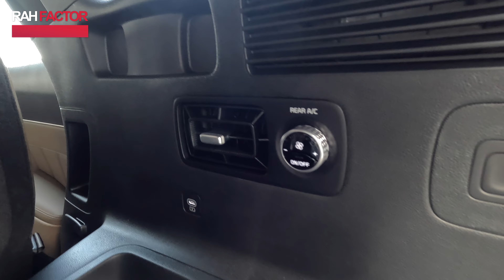[프리뷰] 기아 더 뉴 쏘렌토 (쏘렌토 페이스리프트). 안정적인 디자인 업데이트 + 사양의 대폭 강화. 그러나 올 뉴 싼타페와 너무 비슷한 트림 구성 아닌가?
***8월 20일 업데이트***
자막을 제대로 만들어서 업데이트 하였습니다.
자막을 켜고 보시면 이해에 도움이 되실 것입니다.
감사합니다.

안녕하세요 라 팩터의 나윤석입니다.

기아 쏘렌토의 페이스리프트 모델인 '더 뉴 쏘렌토'가 공개되었습니다.

새로운 기아 브랜드의 얼굴 디자인 DNA를 이식한 앞 얼굴과 최소한의 변화만 적용된 뒷모습은 페이스리프트의 정석을 따릅니다.
그러나 인테리어는 차량 내부에 적용된 전자 제어 아키텍쳐의 변화 만큼이나 큰 변화를 보입니다.

우락부락한 SUV의 느낌을 주던 세로형 중앙 송풍구는 사라지고
파노라믹 커브드 디스플레이와 수평형 송풍구가 만드는 매끈한 수평 라인이 실내 디자인의 테마가 되었습니다.

비록 센터 콘솔 부분의 변화가 거의 없다는 것이 아쉽기는 하지만
그래도 실내의 분위기는 확실히 달라졌습니다.

오프로드 SUV의 향기가 느껴졌던 인테리어가
이제는 K8같은 세단의 그것과 거의 다르지 않습니다.

디 올 뉴 싼타페가 SUV의 유틸리티를 강조하는 방향으로 급선회한 것과는 반대로
더 뉴 쏘렌토는 도시형 크로스오버 SUV의 향기가 짙어졌습니다.

이것은 'the mainstream'이라는 슬로건과도 일맥상통합니다.
기아 브랜드, 아니 그룹의 베스트셀러가 된 쏘렌토는 메인스트림 시장을 끌고 가는 주력 모델이 되기 위하여
브랜드 외관 디자인의 일체감을 통한 안정감과
넓은 고객 수비 범위를 지향하는 보편적 인테리어 디자인을 선택한 것입니다.

그리고 우연의 일치인지
트림의 시작점부터 최상위 트림까지
그 접근법과 사양 구성이
디 올 뉴 싼타페와 동일합니다.

그래서 쏘렌토 내연기관 모델의 엔트리 트림인 트렌드가 삭제되었고
사양이 크게 강화된 프레스티지 트림이 싼타페의 익스클루시브 트림과 거의 같은 포지션을 담당합니다.

그래비티의 경우는 싼타페의 캘리그래피에 비해서는 가격이 좀 더 저렴하지만
이것은 신형 모델인 싼타페의 사양 강화에 따른 차이로 생각할 수 있습니다.

전반적으로는 안정감을 추구하는 페이스리프트입니다.
여전히 대기 고객이 많다는 점에서 급격한 성격과 포지셔닝의 변화는 부담으로 작용했을 것입니다.

그러나, 아무래도 신모델인 형제차와의 경쟁을 고려한다면
너무 닮은 행보는 어쩌면 살짝 걱정되는 부분이기도 합니다.

메인스트림이기 때문에 괜찮을까?

영상의 구성은 다음과 같습니다.:

00:20 1. 익스테리어 디자인
01:24 2. 인테리어 디자인
03:47 3. 요약 및 결론

감사합니다.